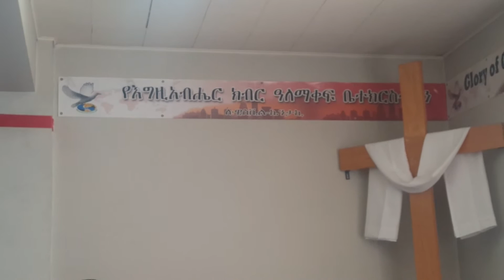Worship in Glory of God Int'l Church